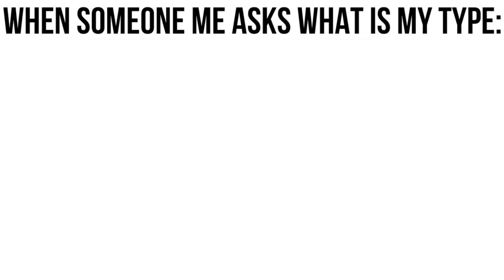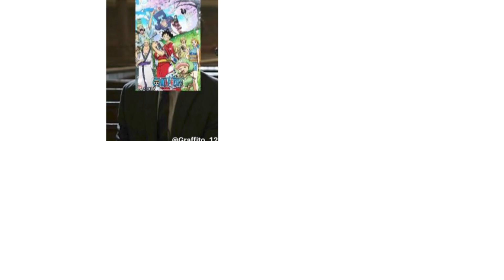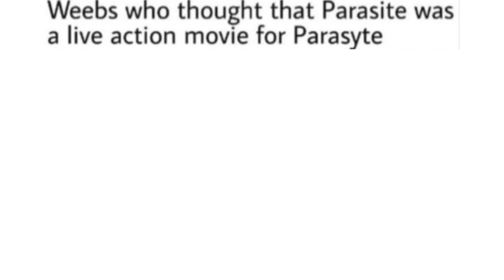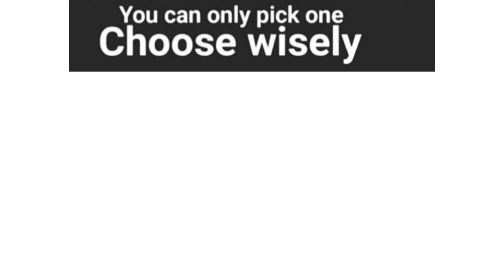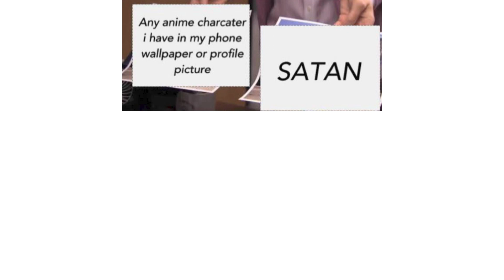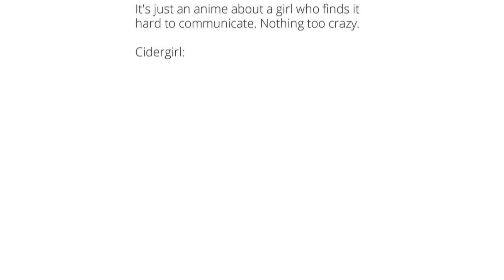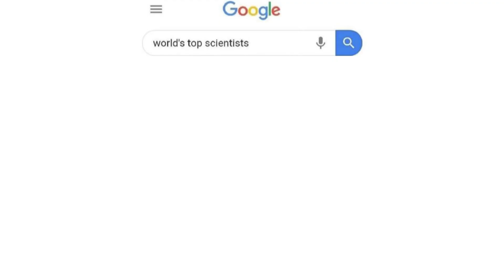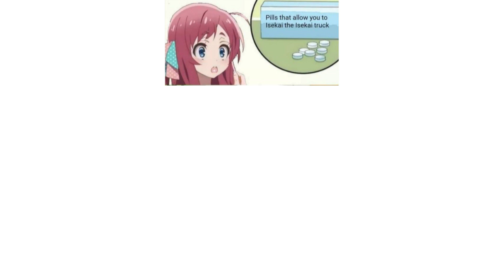WHOLESOME ANIME MEMES 3 (NO SPOILERS)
I was extra careful to not include any anime&manga spoilers.

Anime that included in the video:
Pokémon
Jojo's Bizarre Adventure
Gabriel DropOut
Jujutsu Kaisen
Dr. Stone
Tokyo Ghoul:re
Haikyu!!
Noucome
Demon Slayer
Earth-Chan
Harukana Receive
One Punch Man
Demon slayer
Carole & Tuesday
Miru Tights
Golden Time
Naruto
Boruto
One Piece